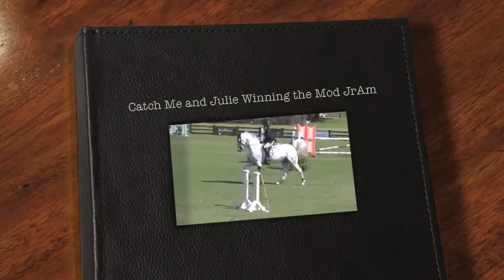Catch Me and Julie Winning the Mod JrAm